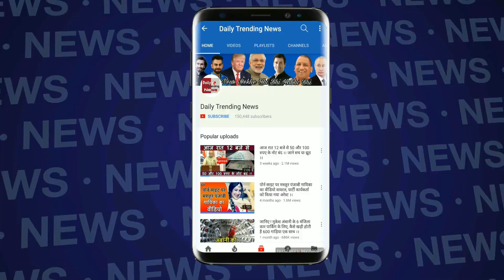Bigg Boss 12 : Jasleen Matharu Awkward Moment In Pool | जसलीन के साथ अचानक ये क्या हुआ | BB 12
Bigg Boss 12 : Jasleen Matharu Awkward Moment | Bigg Boss Season 12 | BB 12 | Day 11 highlights | Episode

EDITOR ►